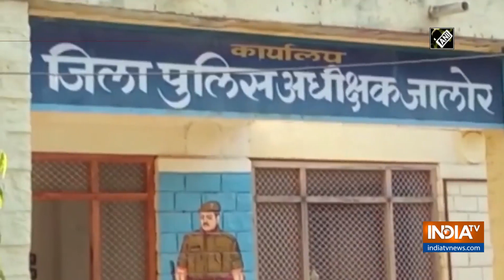SHO suspended in Rajasthan for asking married woman to visit him alone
A Station House Officer (SHO) was suspended for asking married woman to visit him alone. The SHO was posted at Jaswantpura Police Station.